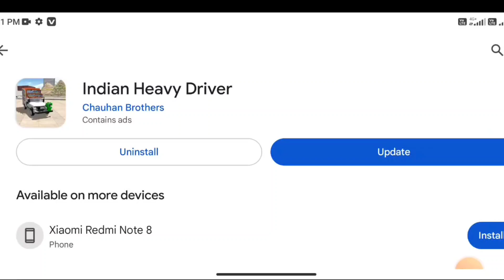Dragon And Shinchan 🤑 Cheat Code जाना लो ||Indian Heavy Driver new update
YOUR Quarries
Dragon Code 🖇️👇

Indian heavy driving new update
Indian game plya game
All new cheat codes indian heavy driver
Indian heavy game dj new updatendian heavy driving game
Indian heavy driving new updatIndian game plya game
Indian heavy game dj new update
all cheat codes in dj vala game
Indian heavy driver new update
all cheat codes Indian gamenindia heavy driving game
all indian_car_simulatorcheat codes Indian game
all cheat codes Indian game